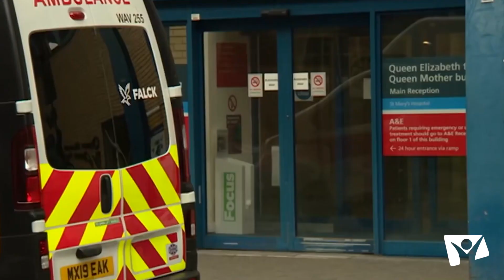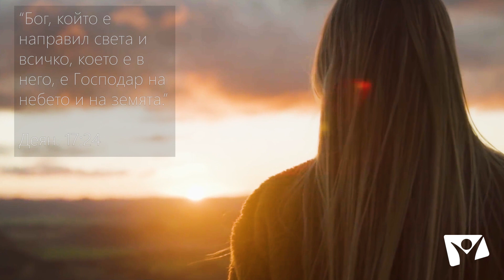Зареди се: Когато губиш контрол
Ние сме хора на контрола. Обичаме всичко да е под наш контрол. Точно затова се стремим да сме информирани по всички въпроси и да следим последните новини. Телефонът ни вибрира от най-различни известия и накрая отново сякаш всичко ни се изплъзва. Какво се случва тогава, когато нямаме отговори на безброй въпроси? Как да продължим да контролираме ситуацията?

Hope Channel Bulgaria ви предлага да отделите няколко минутки, за да се срещнете с Този, Който винаги е готов да ви помогне. Поверете всичко в Неговите ръце, защото Той е Този, Който знае отговорите на всички въпроси, познава ви най-добре и ви обича най-силно!